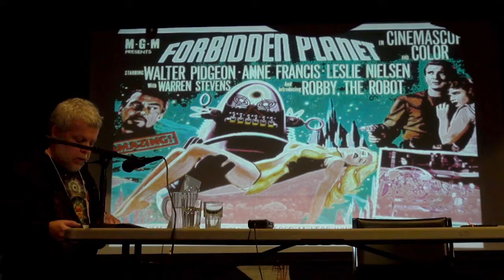Trace Reddell—Decoding the Sonic Xenomorph (TSpec6)